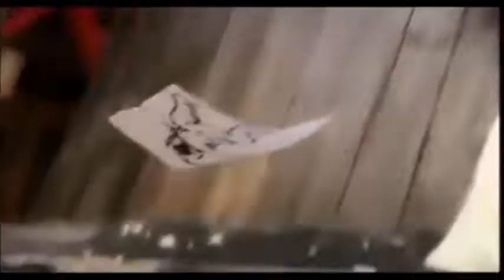หมัดเมาถล่มยุทธจักร 2003 Drunken Kung Fu